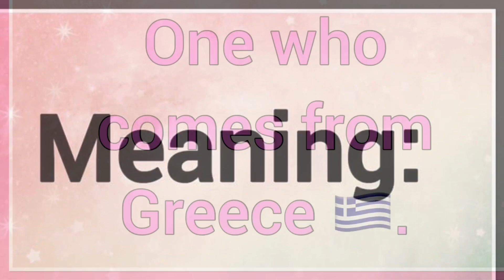Elbertyna | Name Origin Meaning